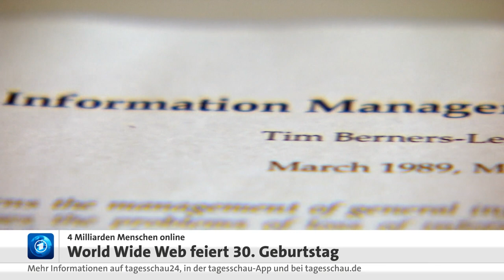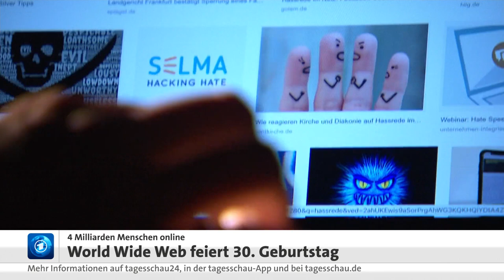Hälfte der Weltbevölkerung ist mittlerweile online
Vom Wohnzimmer aus nach Paris, ins weiße Haus oder an jeden anderen Ort der Welt und das mit nur einem Klick - das World Wide Web macht das möglich. Der britische Physiker Berners-Lee hat heute vor 30 Jahren den Grundstein dafür gelegt. Er wollte Computer so vernetzen, dass Wissenschaftler und Universitäten weltweit kommunizieren können.
30 Jahre nach seiner Erfindung ist Berners-Lee wieder frustriert, nicht über sein von ihm erdachtes System, sondern wie es genutzt wird. "Die Leute ärgern sich über Werbeanzeigen oder darüber, dass sie nicht wissen, was wahr ist", sagt er.
Seine Forderung: "Unternehmen müssen mehr tun, um sicherzustellen, dass ihr Gewinnstreben nicht auf Kosten von Menschenrechten, Demokratie, wissenschaftlichen Fakten und öffentlicher Sicherheit geht."